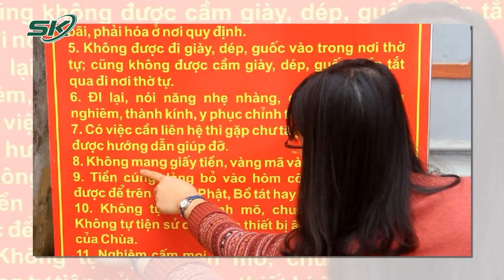Đốt Vàng Mã Số Lượng Lớn Làm Lãng Phí Tiền Của, Gây Ô Nhiễm Môi Trường | SKĐS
SKĐS | Thời gian gần đây, thông tin lan truyền trên mạng xã hội với nội dung đốt hàng tấn vàng mã trả lễ suốt 3 ngày tại đền Quan Lớn Tuần Tranh (xã Đồng Tâm, huyện Ninh Giang, tỉnh Hải Dương) khiến người dân xôn xao. Thực tế cho thấy tình trạng đốt vàng mã số lượng lớn cũng diễn ra ở nhiều địa phương trên cả nước. Việc làm này không chỉ tốn kém tiền bạc mà còn gây ra ô nhiễm môi trường nghiêm trọng.

Mời quý vị và các bạn xem thêm: Lộ Clip Nhạy Cảm Trong Chùa, Trụ Trì Chùa Từ Đức Ở Đồng Nai Bị Đình Chỉ Chức Vụ Vì Thiếu Chuẩn Mực